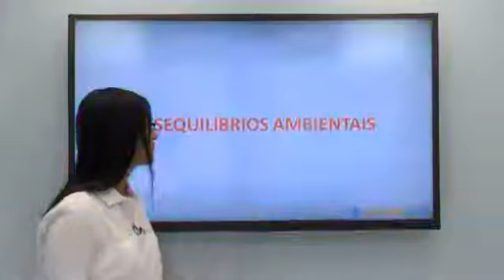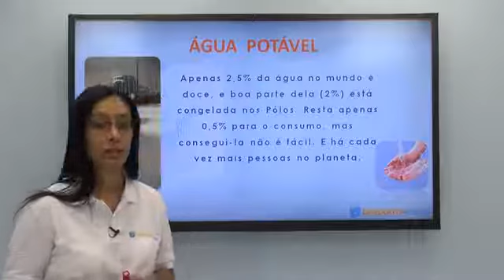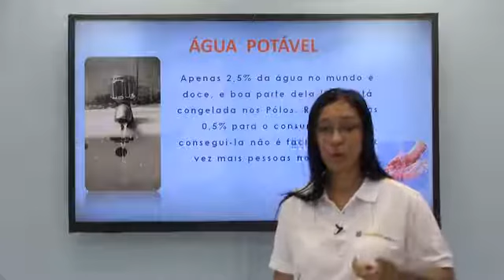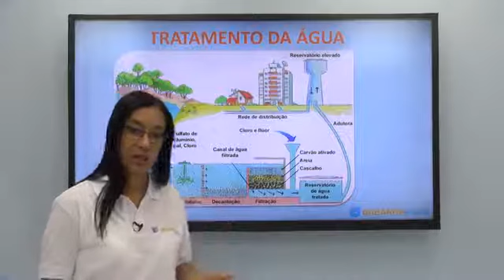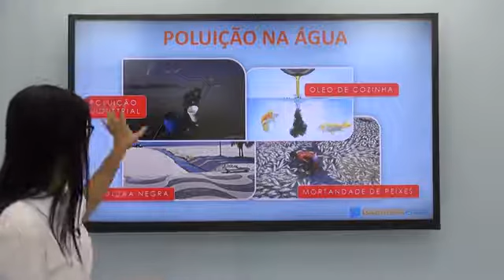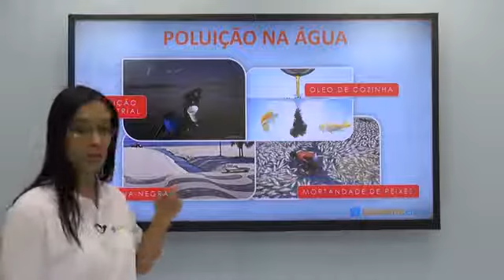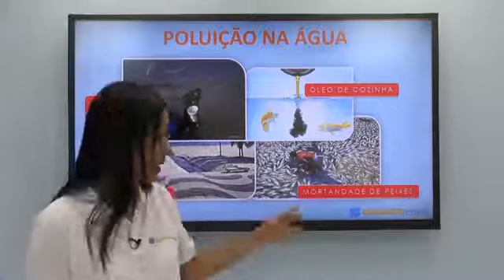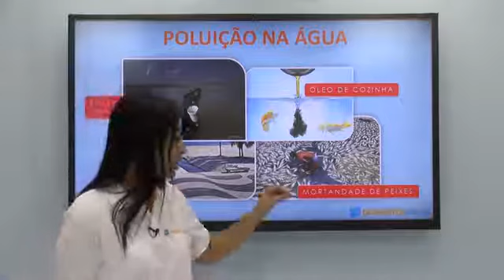Biologia - Desequilibrios ambientais - Parte 1